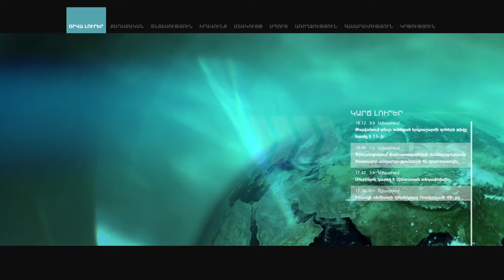10 մլն դրամ վճարած և մեկ ամիս ծառայած քաղաքացիները ևս պետք է ստանան զինգրքույկ. Հայկ Սարգսյան